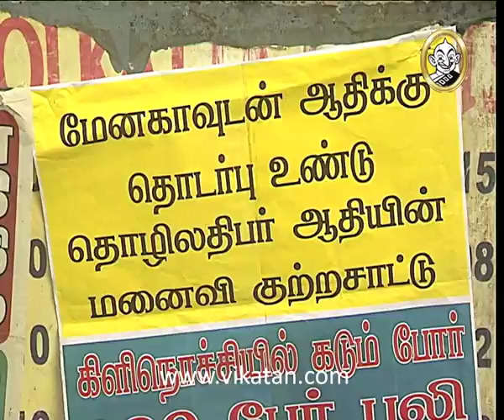Kolangal Episode 1288